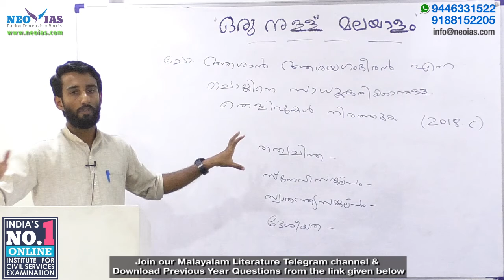MALAYALAM LITERATURE - PREVIOUS YEAR QUESTION DISCUSSION | PART 52 | ORU NULLU MALAYALAM | EKAM IAS